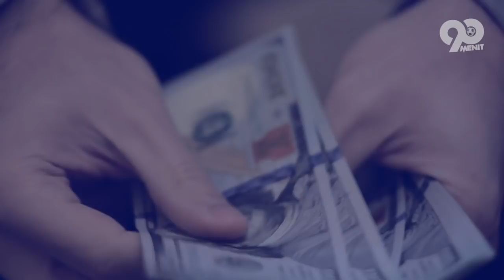SEBERAPA KAYA PEMILIK MAN CITY? Bongkar Koleksi Kendaraan & Kekayaan Sheikh Mansour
HELLO SEMUANYA
Namanya mulai dikenal publik sepakbola dunia sejak lebih dari 10 tahun lalu membeli Manchester City. Sosokx memang terkenal sebagai politikus sekaligus pengusaha minyak asal Uni Emirat Arab. Perlahan pasca dibelinya, Manchester City menjelma menjadi klub yang begitu disegani di Inggris. Berbagai rentetan prestasi pun berhasil diraih. Rupanya tak hanya 1 klub bola saja yang ia memiliki, ada beberapa klub bola lain yang telah dimilikinya. Nah penasaran berapa sih total kekayaan hingga koleksi barang mewah yang dimiliki bos minyak satu ini ? 90 minutes telah merangkumnya. So let's check this out